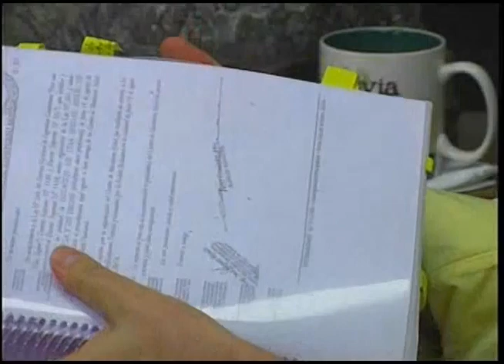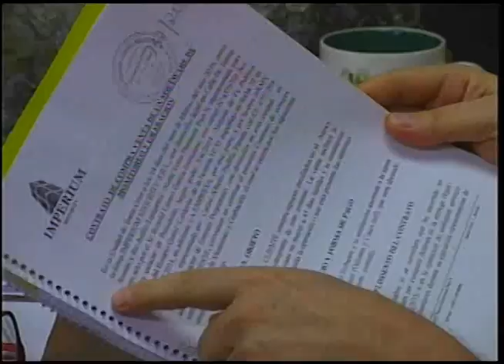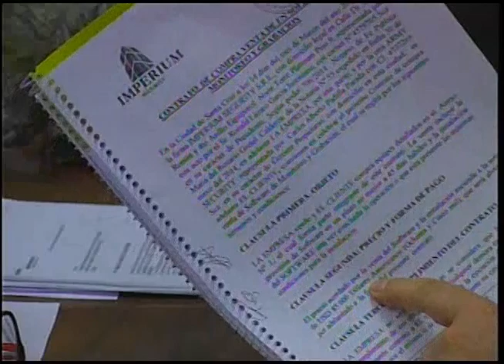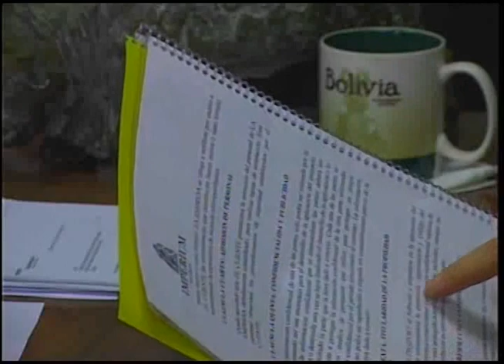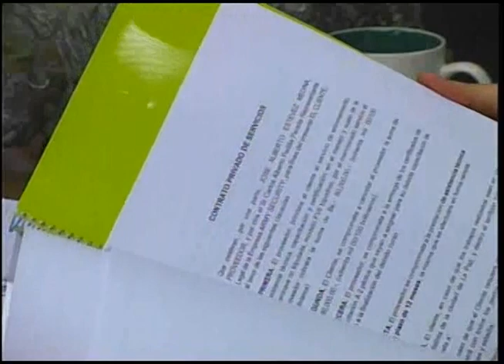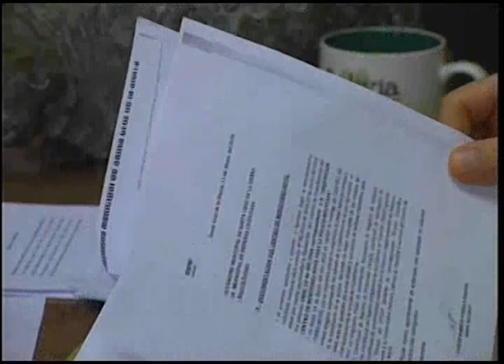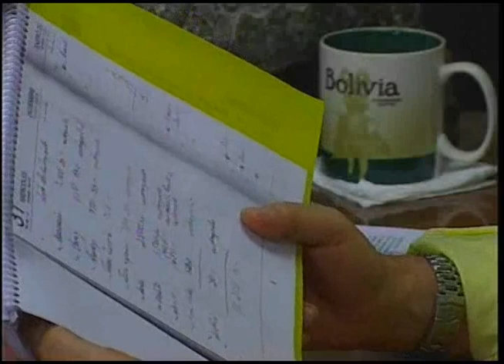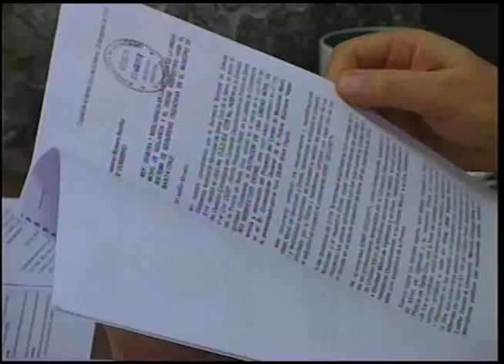Se le complica mas al municipio con el caso Dron.